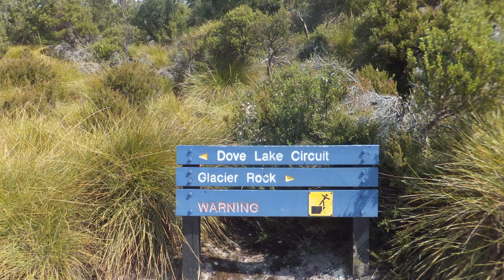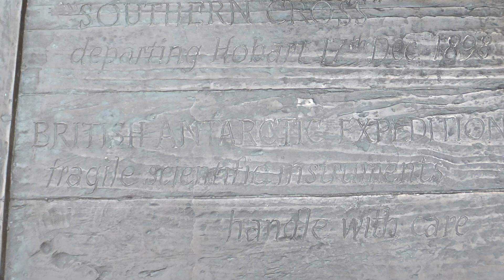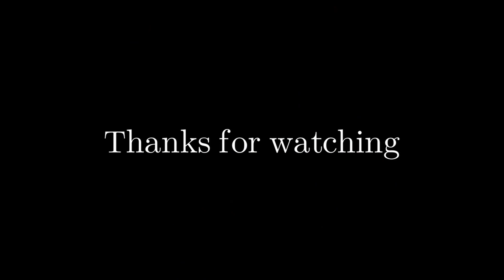Adventurebeatz I New Zealand and Tasmania I Coastal and Country Regions I National Parks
The South Island of New Zealand is renowned for its mountains, lakes and glaciers. The Southern Alps, home to 3,724m-high Aoraki Mt. Cook, run along the entire length of the island. In the southwest is Fiordland National Park, with steep-sided Milford Sound.

During the Last Glacial Period when sea levels were over 100 metres lower than present day levels, the North and South islands were connected by a vast coastal plain which formed at the South Taranaki Bight. During this period, most of the North Island was covered in thorn scrubland and forest, while the modern-day Northland Peninsula was a subtropical rainforest. Sea levels began to rise 7,000 years ago, eventually separating the islands and linking the Cook Strait to the Tasman Sea.

Hobart
Nestled in the foothills of Mount Wellington, Tasmania’s capital balances it's heritage charm with modern luxury. Australia’s second oldest capital city, Hobart celebrates its history, waterways, rugged mountains and gourmet experiences and there is plenty to see and do around the city.

Adventurebeatz

We welcome you to comment, click the 'thumbs up' or 'like' button if you enjoyed the video and please click to subscribe; subscribing is totally free and helps with our channel and future videos.